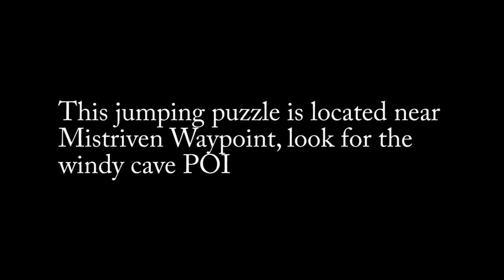Guild Wars 2 Jumping Puzzle - Windy Cave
LOTS OF SWEARING!!!
Live footage, not a lot of commentary.

Located in Lornar's Pass near Mistriven waypoint, look for POI windy cave